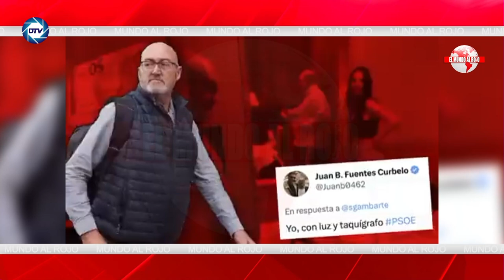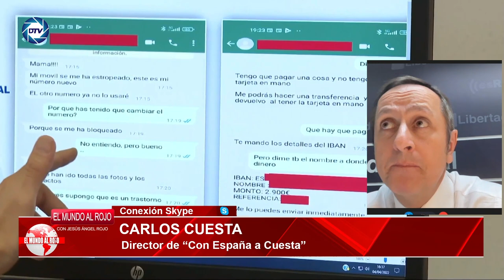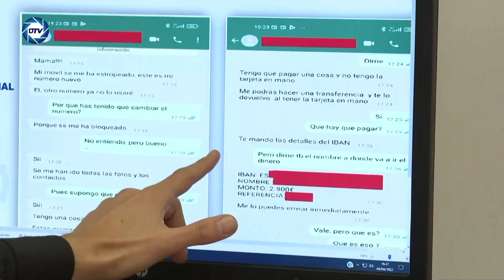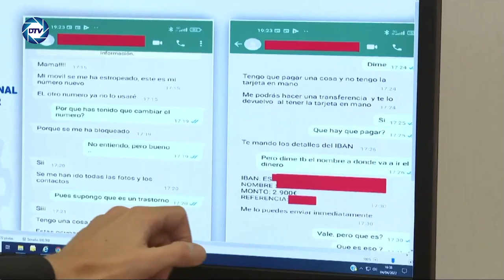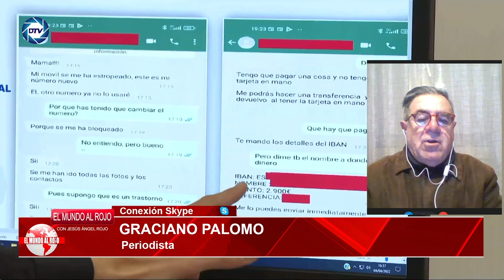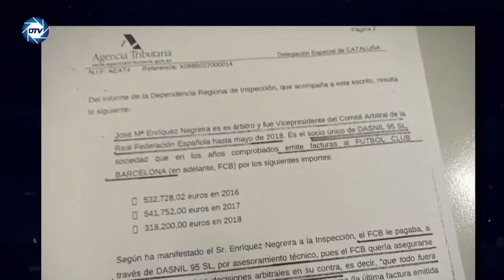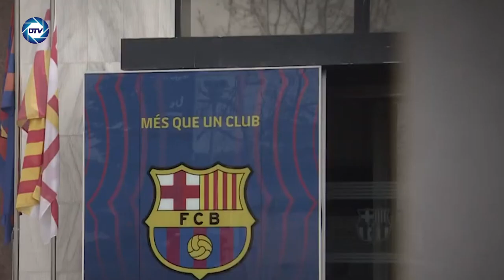Jesús Á.Rojo: 💥¡Terror en Moncloa!💥 ,medio Gobierno de 💥SÁNCHEZ💥 salpicado por el 💥TITO BERNI💥